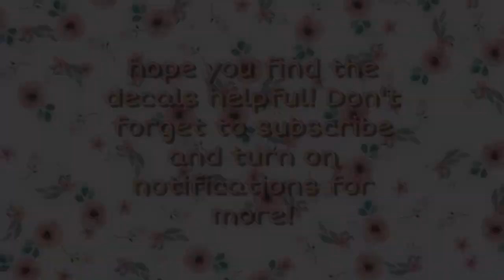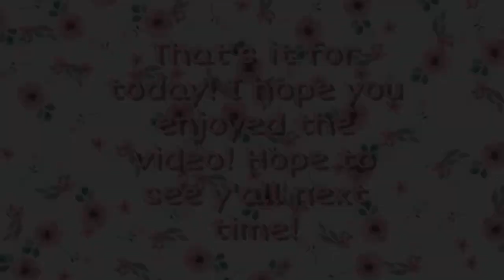Bloxburg Decal: Aesthetic & cute animal decals - roblox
Hey guys! I hope you found this video helpful!